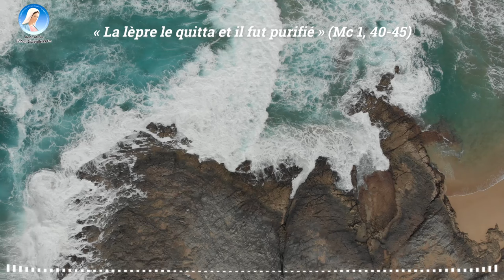Homélie du Dimanche 11 Février 2024avec l'abbé Saint Laurent Manvoula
6ème Dimanche du Temps Ordinaire Année B
La parole de Dieu, des lectures et de l’Évangile pour tous les Dimanches en audio illustrés ! Chaine Catholique approuvée et soutenue par Mgr Jean Patrick IBA-BA, Archevêque métropolitain de Libreville !
Aujourd'hui, soyez dans la Joie car Noël est toujours là !

Réalisation par Abbé Godefroy Abéné Eyé, père Directeur éditorial de Radio Maria Libreville 99 Fm
Homélie du Dimanche par l'Abbé Saint-Laurent Manvoula, actuel curé de la Paroisse Notre-Dame des Apôtres de Libreville !

LECTURES DE LA MESSE
PREMIÈRE LECTURE
Le lépreux habitera à l’écart, son habitation sera hors du camp » (Lv 13, 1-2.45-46)
Lecture du livre des Lévites

Le Seigneur parla à Moïse et à son frère Aaron,
et leur dit :
« Quand un homme aura sur la peau
une tumeur, une inflammation ou une pustule,
qui soit une tache de lèpre,
on l’amènera au prêtre Aaron
ou à l’un des prêtres ses fils.
Le lépreux atteint d’une tache
portera des vêtements déchirés et les cheveux en désordre,
il se couvrira le haut du visage jusqu’aux lèvres,
et il criera : “Impur ! Impur !”
Tant qu’il gardera cette tache, il sera vraiment impur.
C’est pourquoi il habitera à l’écart,
son habitation sera hors du camp. »

PSAUME
(31 (32), 1-2, 5ab, 5c.11)
R/ Tu es un refuge pour moi ;
de chants de délivrance, tu m’as entouré.
  (31, 7acd)

Heureux l’homme dont la faute est enlevée,
et le péché remis !
Heureux l’homme dont le Seigneur ne retient pas l’offense,
dont l’esprit est sans fraude !

Je t’ai fait connaître ma faute,
je n’ai pas caché mes torts.
J’ai dit : « Je rendrai grâce au Seigneur
en confessant mes péchés. »

Toi, tu as enlevé l’offense de ma faute.
Que le Seigneur soit votre joie !
Exultez, hommes justes !
Hommes droits, chantez votre allégresse !

DEUXIÈME LECTURE
« Imitez-moi, comme moi aussi j’imite le Christ » (1 Co 10, 31 – 11, 1)

Frères,
tout ce que vous faites :
manger, boire, ou toute autre action,
faites-le pour la gloire de Dieu.
Ne soyez un obstacle pour personne,
ni pour les Juifs, ni pour les païens,
ni pour l’Église de Dieu.
Ainsi, moi-même, en toute circonstance,
je tâche de m’adapter à tout le monde,
sans chercher mon intérêt personnel,
mais celui de la multitude des hommes,
pour qu’ils soient sauvés.
Imitez-moi,
comme moi aussi j’imite le Christ.

ÉVANGILE
« La lèpre le quitta et il fut purifié » (Mc 1, 40-45)
Alléluia. Alléluia.
Un grand prophète s’est levé parmi nous,
et Dieu a visité son peuple.

un lépreux vint auprès de Jésus ;
il le supplia et, tombant à ses genoux, lui dit :
« Si tu le veux, tu peux me purifier. »
Saisi de compassion, Jésus étendit la main,
le toucha et lui dit :
« Je le veux, sois purifié. »
À l’instant même, la lèpre le quitta
et il fut purifié.
Avec fermeté, Jésus le renvoya aussitôt
en lui disant :
« Attention, ne dis rien à personne,
mais va te montrer au prêtre,
et donne pour ta purification
ce que Moïse a prescrit dans la Loi :
cela sera pour les gens un témoignage. »
Une fois parti,
cet homme se mit à proclamer et à répandre la nouvelle,
de sorte que Jésus ne pouvait plus entrer ouvertement dans une ville,
mais restait à l’écart, dans des endroits déserts.
De partout cependant on venait à lui.